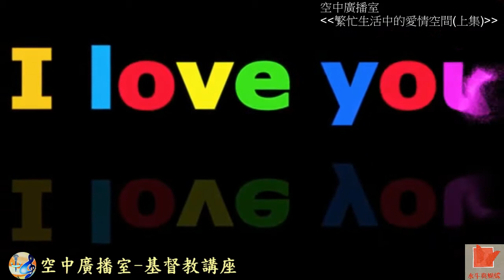[水牛與蝴蝶] 男女相處的藝術專題講座 邱清泰博士 上集 | 空中廣播室-基督教講座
聖經:
約翰一書四章十九節：「我們愛，因為神先愛我們。」

詩歌:神是愛
神是愛，祂愛我比天高，
神是愛，祂救我為我釘十架，
在各各他山上把血灑，讓我知道神是愛。

神是愛，祂愛我比海深，
神是愛，祂愛我為我犧牲，
一生跟祂腳步不走差，讓我知道神是愛。

神是愛，祂愛你比天海高深，
神是愛，祂賜你極美新生，
唯盼你將身心交託祂，讓我知道神是愛。

詩歌
聖經
神蹟
新歲新人
平安是福
約翰一書
社交、靈交、深交
水牛與蝴蝶
繁忙生活中的愛情空間
今日愛的態度
犧牲的愛
神是愛
男女相處的藝術
男女相處的情緒智能
兩性關係
兩性相處的藝術
真理的相愛
慈愛的神
神的慈愛
神慈母心
2020世紀末的危機
2020世紀末的危機 聖經預言
2020世紀末的危機 聖經預言 福音信息
2020世紀末的危機 聖經預言 佈道會
聖經預言
聖經預言 福音信息
福音信息
聖經預言 佈道會
佈道會
世界末日
災難的起頭
歌羅西書
失業
病痛
癌症
生意失敗
婚姻破裂
情慾的綑綁
衝破黑暗
靈界大揭秘
黑暗的權勢
永恆無限之神蹟
脫離黑暗的權勢
耶穌基督是榮耀的真神
萬主之主,萬王之王
永世的大君王
空中廣播室 基督教講座
空中廣播室
基督教講座